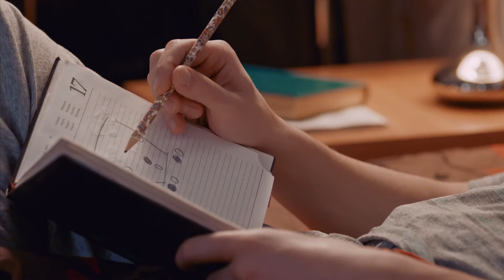КОЛИ МИ ВДОМА. Серия 89. Сезон 1. Легкий и Веселый Сериал про Семью. Комедия Про Семейные Отношения.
История разворачивается вокруг жизни обычных квартирантов, которые большую часть своего времени проводят в стенах своего дома. Главные герои сериала являются самыми простыми людьми, имеющими общие проблемы, схожие интересы и разнообразные занятия. Зритель на протяжении каждой серии знакомится с пожилой супружеской парой, молодыми родителями и молодоженами, живущими со свекровью, а также обычными юношами и девушками. Они систематически любят попадать в забавные и комичные ситуации, невероятные и уморительные приключения. Каждая сцена правдива и остроумна, показывает, насколько важно как можно больше времени проводить в кругу своей семьи и ценить близких и дорогих сердцу людей. За рутинными и повторяющимися буднями мы забываем об обычных жизненных радостях и мелочах, которые встречаются нам на каждом шагу. Как раз именно из этих маленьких, невзрачных, но искрометных случаев складывается наша жизнь. В каждом обитателе многоквартирного дома современный житель может узнать себя или своего знакомого.